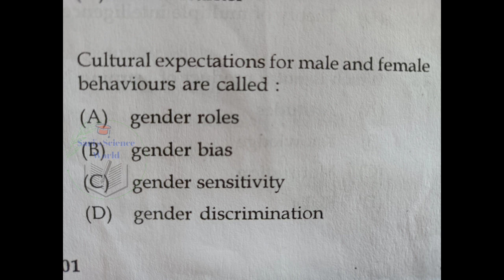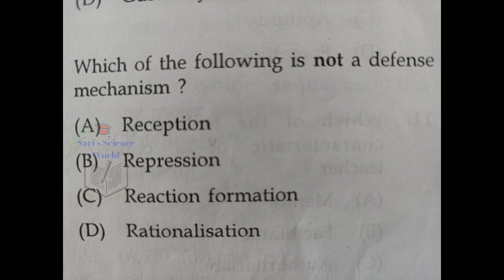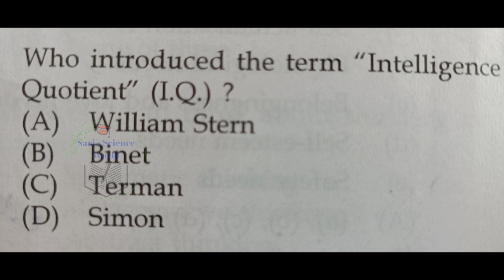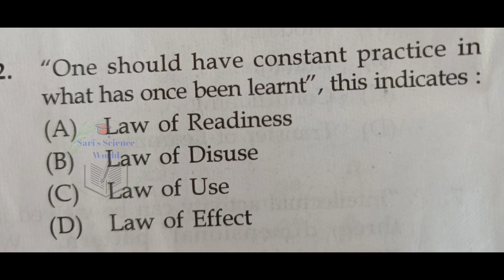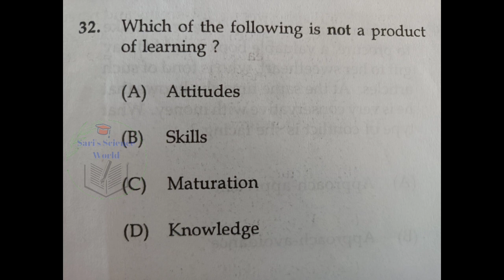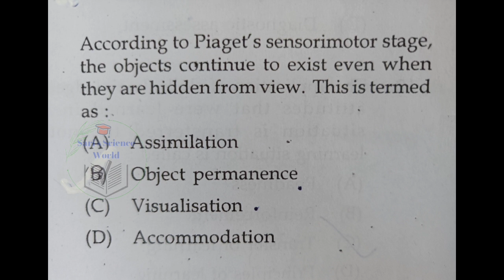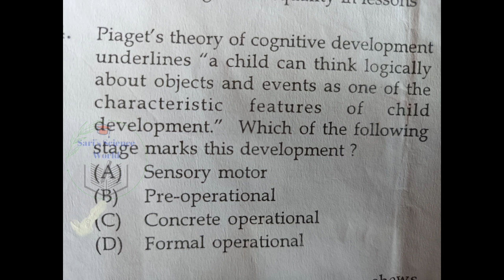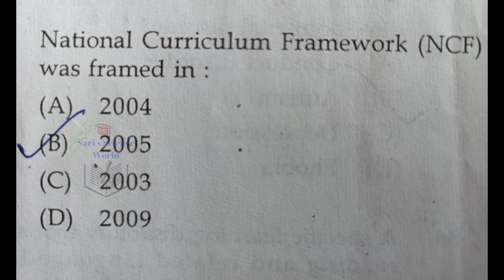Most Important Questions in Psychology | Repeated Questions in Psychology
This video explains the most important questions in psychology
repeated questions in psychology